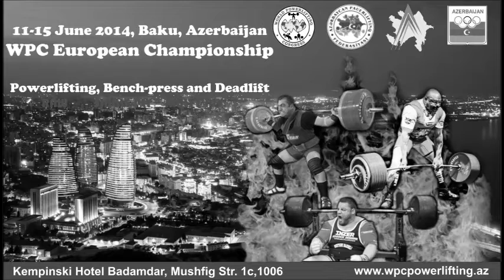Ondřej Kiml 1x 247,5kg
Příprava na WPC Evropu .